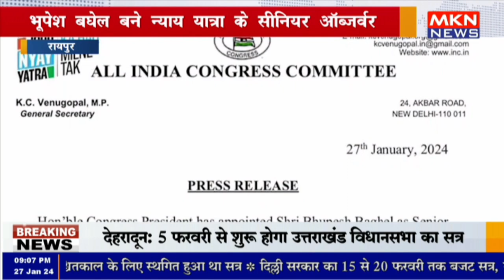रायपुर - भूपेश बघेल बने न्याय यात्रा के सीनियर ऑब्जर्वर